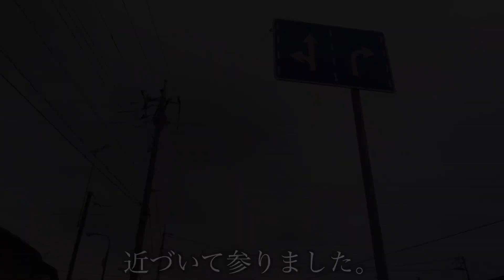【心中事件⁈】ひたちなかの組事務所を見学して参りました。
先月の2022年6月に発砲事件が起きました、茨城県はひたちなかに市にございます、紺色ベースの比較的珍しい？組事務所を見学して参りました。

00:00 オープニング
00:55 極東会岡崎会
03:59 次会予告

★敬称略とさせて頂いております。

★撮影につきましては全くの素人故、画質の悪さにつきましてご容赦頂きたく宜しくお願い申し上げます。

★動画配信の時点のYAKUZA WIKI様より名称等を引用させて頂いております。

★ 上記のような既にインターネット上に出回っている情報に基づきこのチャンネルは制作されております。従いましてその情報の正確性を保証するものではなく皆様のリテラシーで判断して頂きたく予めご了承下さい。

★この動画には撮影場所への視察を促進したり、反社会的勢力を肯定する意図は全くございません。